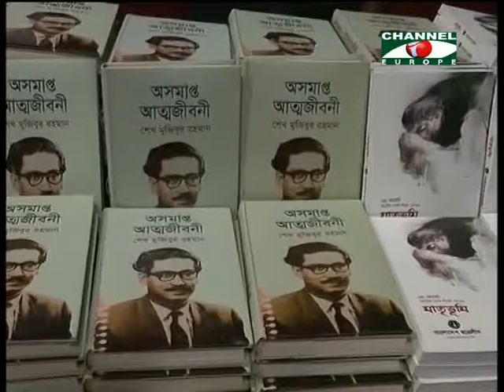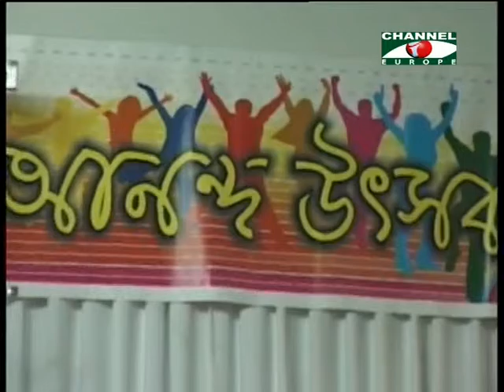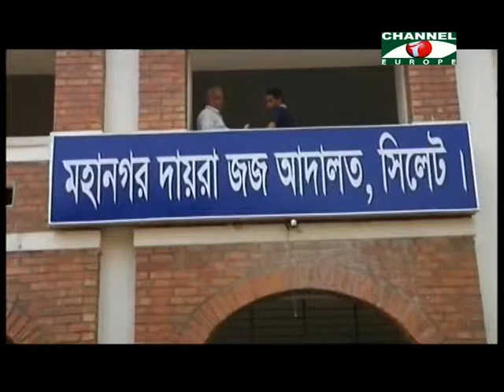Amader Khobor 121015 All Parts